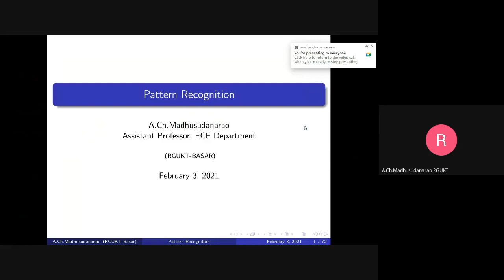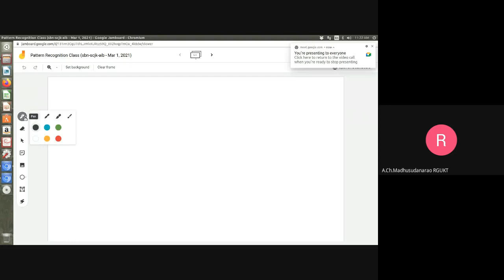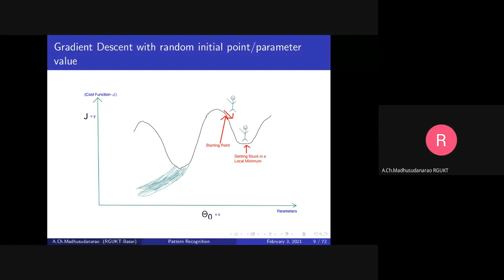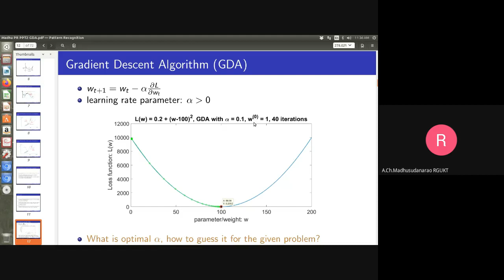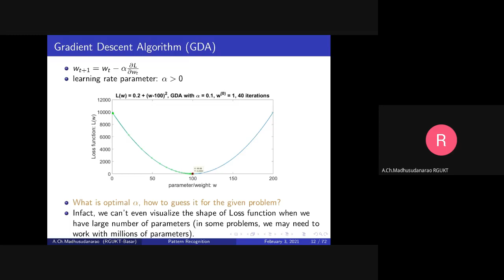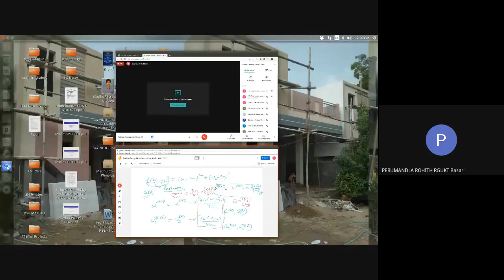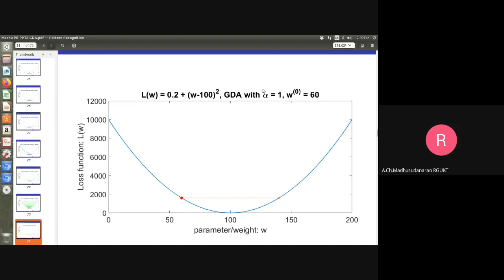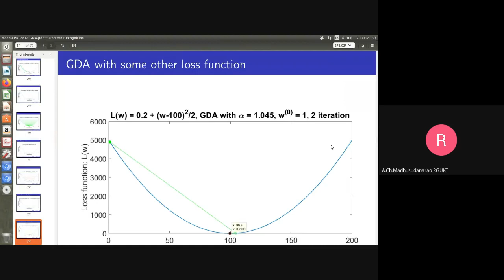Lec#8 Gradient Descent Algorithm